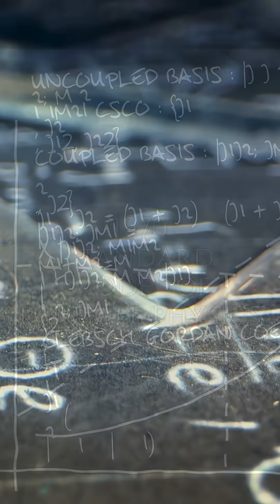What is gravity?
One missing field that connects everything. Dynogenix Theory reveals why E=mc² works, what dark matter and gravity could be...

WHAT IS DYNOGENIX THEORY?
Dynogenix Theory proposes that dark matter isn't exotic particles we can't find - it's a fundamental field woven into the fabric of spacetime itself, bound within ordinary matter and released by extreme gravitational forces...

 CITATIONS & INSPIRATION:
Einstein's General Relativity (1915)
Higgs Mechanism (Englert & Higgs, 1964)
String Theory (Green, Schwarz, Witten)
Dark Matter observations (Vera Rubin, Fritz Zwicky)
Modern cosmology (LIGO, Event Horizon Telescope, JWST)

Core Equations:
E = mdc (where d = local dm-field density)
Φ(x) × Ψ(x) = G(x) (spacetime dependent)
∇²Ψ = ρ_m × κ (dm-field diffusion)
Standard Model: 17 particles, no gravity
Dynogenix: Standard Model + dm-field = complete